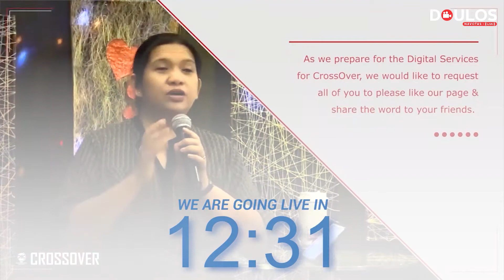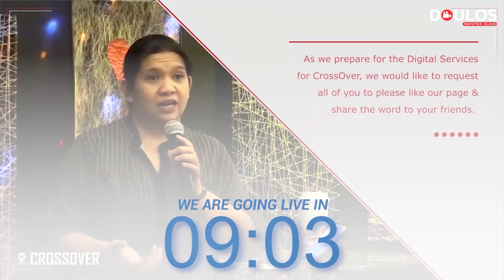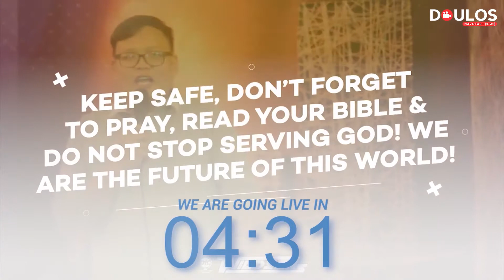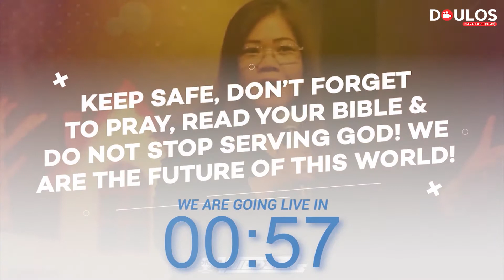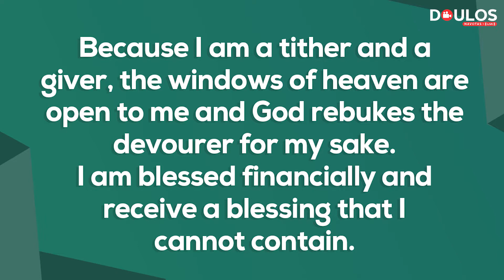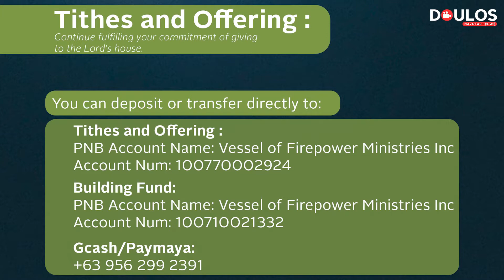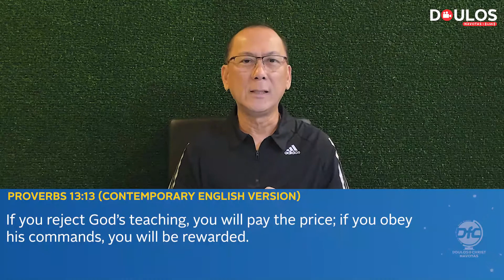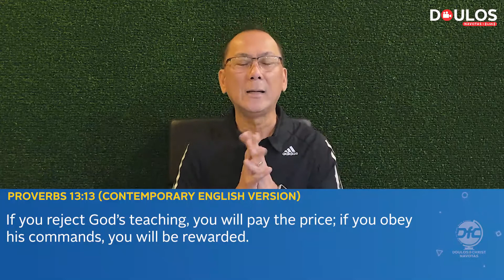“HOW TO LIVE IN STABILITY DURING CRISIS.” by Pastor Rudy Fernandez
Doulos Navotas Online Cell Celebration
August 02, 2020
2/F Firepower Bldg., Sipac-Almacen Navotas City